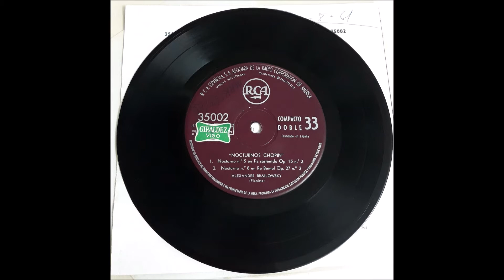Alexander Brailowsky Nocturnos Chopin CARA A 1961 Compacto Doble/ Compact 33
This is a 33 1/3rpm 7inch single by RCA. In 1961, RCA and a number of major record labels had introduced the compact 33 single in an attempt to create a one-speed format market. Compact 33s are to be offered in two forms. The Compact 33 single with two songs is offered at 98 cents and the Compact 33 double with four songs offered at $1.49. They even pressed stereo Compact 33s. But by then the 45 was well established and the idea didn’t succeeded. A production manager of WBUC, Buckhannon, WV writes ..."At first we thought the compact 33 single was a good idea in as much as it would cut down on the possibility of getting a record on the wrong speed when playing mixed shows using both singles and albums. However, we have fast changed our minds. Actually we can see no advantage whatsoever in changing from the present 45's to anything! Since the compact 33 is the same diameter, it does not offer any advantage in filing. There doesn't seem to be any noticeable improvement in fidelity. The 45 is so much easier to handle, since you can stick a finger through the holes in a whole stack of records and pick them up without dropping half of them. Both in picking out records for an air show and in using them on my record hops, I find 45's handy as a pocket in a shirt, while the compact 33 is a pain in the neck. In the US the compact 33 single only lasted about a year. You have to consider that back in 1959 Columbia had relaunched the 33 1/3rpm single. So the idea of a one-speed convention for all records wasn’t all that crazy. However, neither of the two had any success, the Compact 33 was discontinued in 1962 and the 33 1/3 stereo single in 1964. But this is not the end of the story because outside the US these Compact 33s actually sold relative well and lasted till the late 60s. Why? Because they were cheap. Here in Spain the economy situation was bad and most people that actually could buy records would go for the cheapest option possible. To be fair here the quality of all singles decline as they became the cheap alternative to the LPs. But these Compact 33s are the cheapest records they could produce. Flimsy light-weight vinyl, crappy mastering and the cover isn’t even a real cover just a piece of paper folded over. If 45EP from the mid-50s on up sounded noticeable worse than LPs these Compact 33s sound horrible. The squeezed all the music they could (up to 10min a side) on cheap vinyl resulting in very poor dynamic range and signal to noise ratio. If you find one near mint they sound marginal at best. But back then the people who bought these records would have played them in a low end phonograph. That’s why 90% of them you find now are trash. So the difference in sound from a 45EP was less than the difference in cost. Needless to say stereo Compact 33, stereo 331/3 singles, and stereo 45EP never were a thing in Spain. 45EP as these Compact 33s disappeared from Spanish stores in the late 60s as the economy prospered. By then we stay with the standard 45 for singles and LP for albums as most countries in the world. Notice how in the catalog Spanish pressing of US records retained the same catalog number (LM-XXXX for LPs and  LCP-XXX for the Compact 33s) but of our releases had other catalog number. The first Spanish Compact 33 record is 35000 and the ones listed in the advert are in the 37XXX series. So quite a few of these records were made here during the 60s. They are not rare by any means. When I got looking for old singles at stores 95% of them are 45EPs and the other 5% remaining are standard 45s and these Compact 33s.

If you want to learn more about the Compact 33 in the US